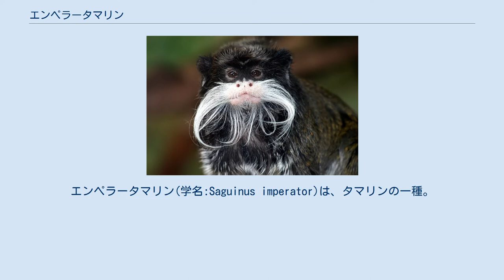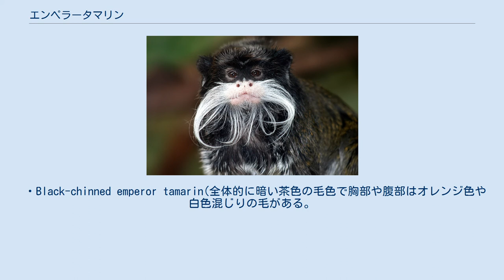エンペラータマリン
エンペラータマリン(学名:Saguinus imperator)は、タマリンの一種。
名はドイツ皇帝のヴィルヘルム2世に由来する。
 ペルー南東部やボリビア南西部、ブラジル南西部などの熱帯林や二次林。
 現時点では絶滅の危険性は無いが、分布域が少ない事から減少の心配がある。
 体長は約23~26センチメートルで、尾長は約35~42センチメートル。
体重は約400~500グラム。
 食料は果実や樹液、昆虫などだが、時々鳥の卵なども食べる。
 行動範囲は0.3~0.4平方キロメートルとみられ、行動範囲が他のタマリンと重なった場合は鳴き声などで主張。
 一夫一婦制が通常だが、支配的な雌は複数の雄との交配も見られる。
 妊娠期間は約140~150日で、主に食料の多い雨季に出産。
1~2子、稀に3子産む。
 天敵は大型の蛇や猛禽類。
 寿命は約10年だが、飼育下では17~20年生きる事例も。
 産まれた時の重さは約35グラムで、2~3ヶ月授乳で過ごす。
 生後6~7週間まで親の背に乗って行動。
 雄雌どちらも16~20ヶ月程で性成熟。
 ・Black-chinned emperor tamarin(全体的に暗い茶色の毛色で胸部や腹部はオレンジ色や白色混じりの毛がある。
) ・Bearded emperor tamarin(全体的に灰色や濃灰色の毛色で尻尾はオレンジ色、顎は白色の毛がある。
) の2亜種が確認されている。